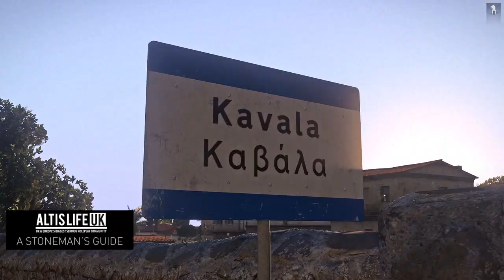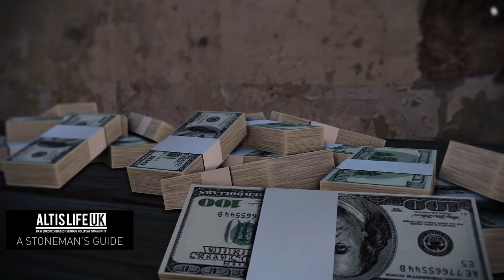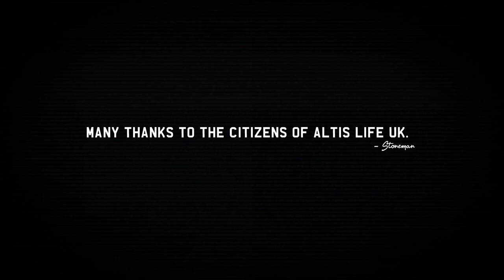The Altis Life UK - A Stoneman's Guide.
Something some what different from my previous videos! I've been in Altis Life: UK - a serious and fun roleplay server for Arma 3 - I've created this guide to help the new people who have just arrived onto the golden shores of Kavala.

Opening music:- Blues Saraceno - Bad Man (Outlaw Blues 2 Album).